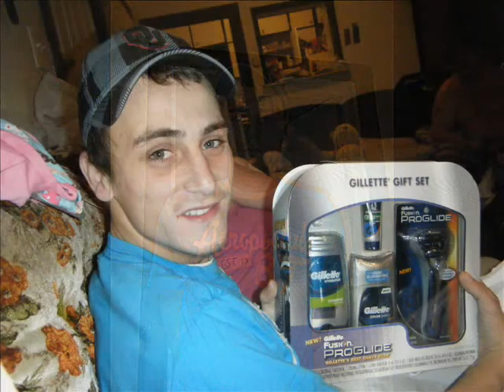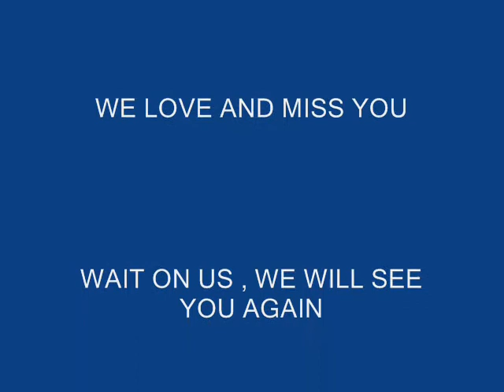DAVID SHANE ARNOLD IN THE ARMS OF ANGELS.wmv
MADE IN LOVING MEMORY OF A ANGEL GONE TO SOON DAVID SHANE ARNOLD.. SUNRISE 6/2/1987-SUNSET 7/11/2011..WE LOVE AND MISS YOU SO MUCH DAVID BUT WE ALL KNOW WE WILL SEE YOU AGAIN SOME DAY.